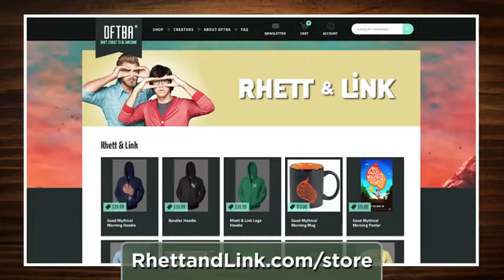New Water & Wood 53mm Diameter LED Light ABEC5 Bearing Skating S Review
Water & Wood 53mm Diameter LED Light ABEC5 Bearing Skating S